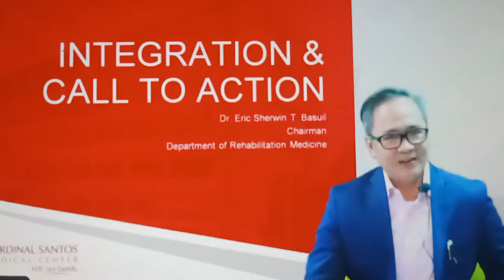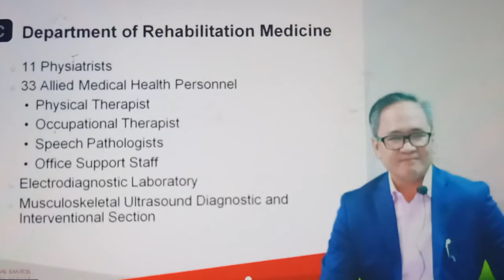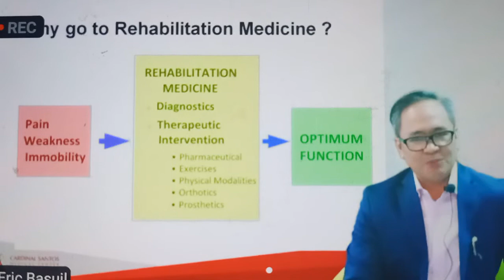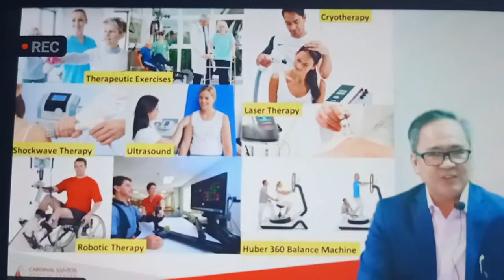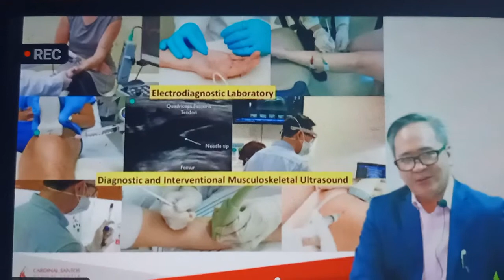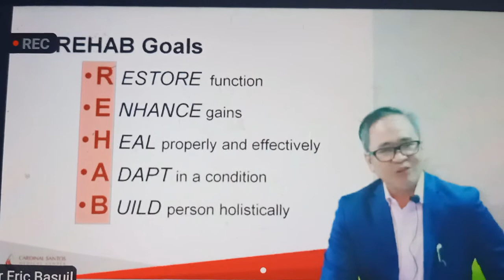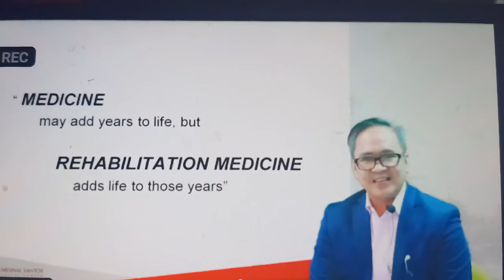Dr. Eric T Basul talks about Cardinal Santos Medical Center's modalities on Rehab Medicine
Pain, Pain Go Away: A WebiCon on Different Methods to Alleviate Common Movement-Related Pain Confirmation